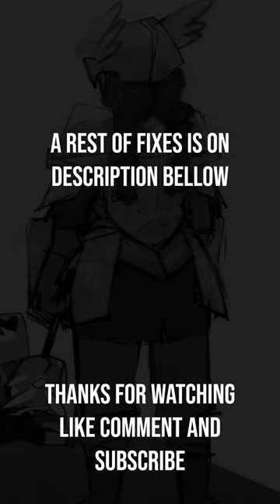Minecraft 1.20 Pre-Release 2 - Top 6 Confirmed fixes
We Have given a few more fixes for minecarft TrailsAndTales update in prerelease2

Fixes:
MC-237960 New potion effect GUI doesn't work when using Programmer Art
MC-256833 Ridable entities that can be steered build up fall damage when on climbable blocks
MC-261233 Minecart movement is not reliably detected by sculk sensors
MC-261433 Shield doesn't block TNT explosion
MC-262440 Sniffers can sniff while in love and pathfinding to their lover
MC-262441 Baby sniffers stand a bit too far away from players that are tempting them

Rest of fixes:
MC-132076 Lowercase Letters in controls menu + "Not Bound" is missing
MC-159633 Command feedback messages are unnecessarily created during function execution
MC-165562 Command suggestion report "incorrect argument" when cursor is at the start of a node without suggestions
MC-175504 Single quotation marks are not supported in NBT paths
MC-226344 Changing the "Owner" tag of a projectile doesn't affect the outcome of the projectile unless the world is reloaded
MC-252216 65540: Invalid scancode -1 logged in key bind menu when an option is unbound
MC-257052 You cannot double-click on languages within the "Language" menu to select them
MC-260602 'data modify from string' index failure does not return 0 for 'execute store success'
MC-261024 /execute if loaded does not guarantee entities are loaded
MC-261816 Most two block tall flowers do not block enchanting tables / are part of minecraft:replaceable
MC-262033 The command block GUI remains open when the said command block is destroyed
MC-262135 Recipe book GUI is positioned incorrectly
MC-262445 The text cursor no longer renders above text
MC-262446 Text within buttons renders above the semi-transparent black lines at the edges of menus
MC-262508 Torchflower_crop causes the game to crash and locks the world when pollinated by bees
MC-262531 "death.attack.genericKill.player" displays raw translation string (is untranslated)
MC-262542 Loot tables have the same loot sequence in each dimension

Staying Tuned To Be Next Video